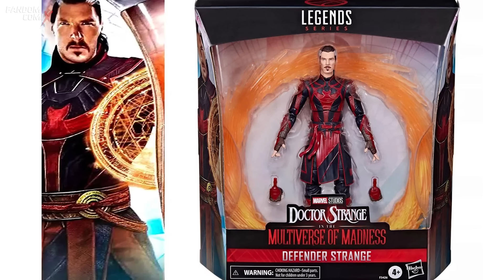Escenas post-créditos EXPLICADAS | Spiderman No Way Home